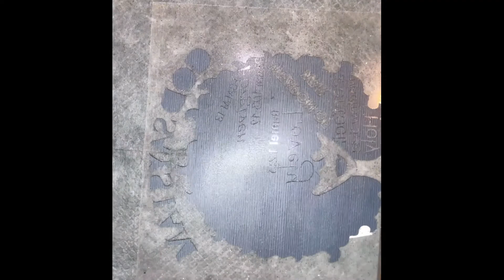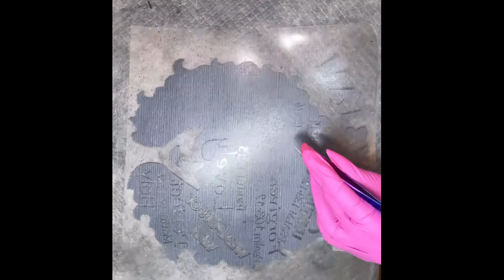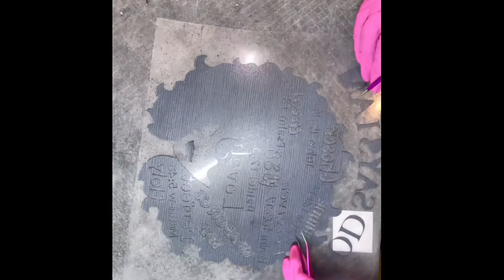Struggling Weeding Glitter Vinyl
All comments expressed within this video are my opinion. I used my own coins 💵💳 to purchase the items. Any portrait is for sale, and is first come first serve. No two portraits are alike.

I like free, send me things 💌
Journey With Wendi